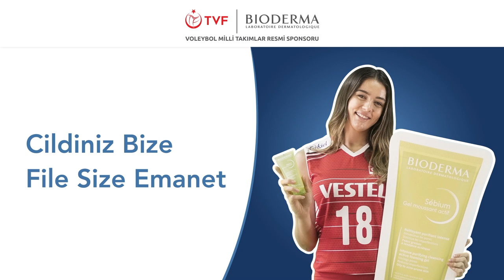Filenin Sultanları Soru Cevap - Aylin Acar